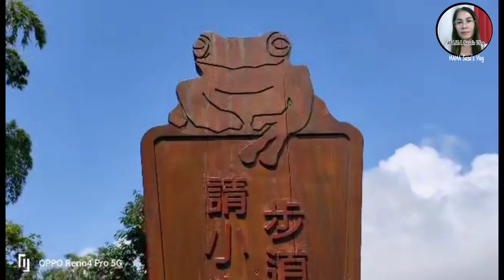TAIPING BRIDGE @CHIAYI TAIWAN || HANGING BRIDGE || ESCAPADE